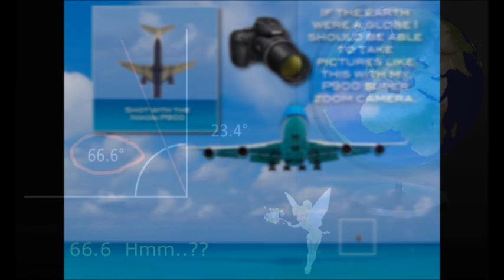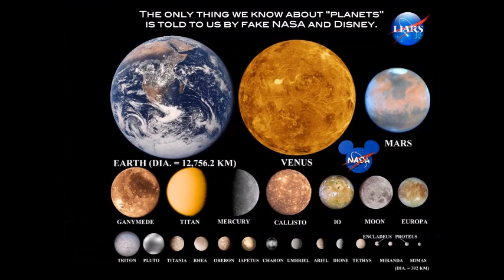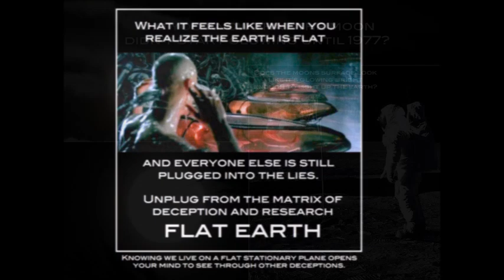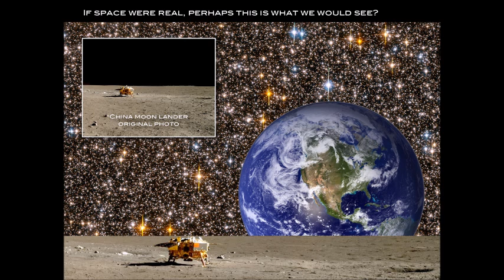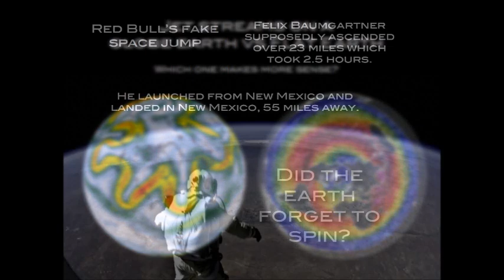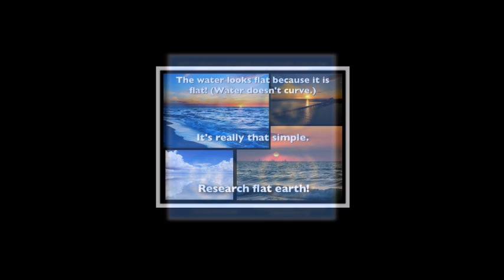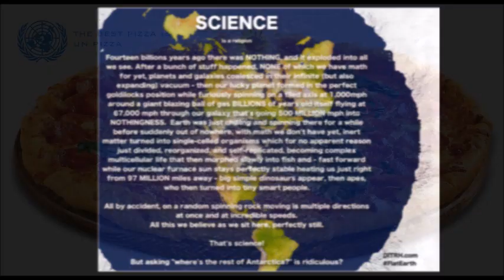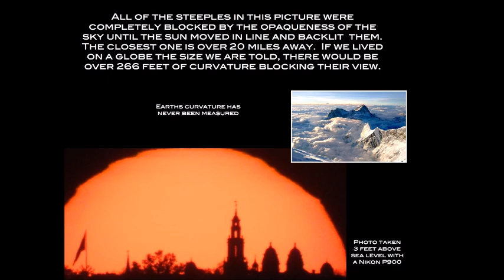Flat Earth Clues interview 338 Kate Dalley Part 1 & 2 ✅